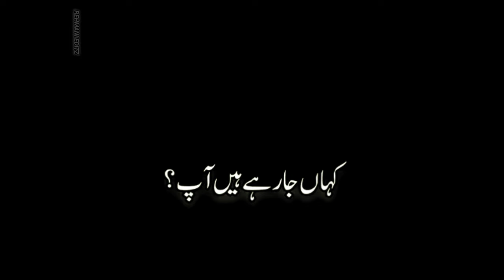Sultan Abdul Hamid most emotional scene🥺 |islamic attitude status|Rehmani Editz|ertugrul x usman 🤍😢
Sultan Abdul Hamid most emotional scene
|islamic attitude status|motivational video|ertugrul x usman

𝗮𝗻𝗱 𝗯𝗲 𝘁𝗵𝗲 𝗽𝗮𝗿𝘁 𝗼𝗳 𝗼𝘂𝗿 𝘆𝗼𝘂𝘁𝘂𝗯𝗲 𝗳𝗮𝗺𝗶𝗹𝘆

𝗸𝗲𝘆𝘄𝗼𝗿𝗱𝘀 𝘂𝘀𝗲𝗱 :

attitude status
islamic status
islamic attitude
best status of islamic attitude
islamic attitude bgm
status attitude
miyabhai attitude status
muslim attitude shayari status

osman ki doulat peida kar
motivational poetry
islamic status
islamic motivational quotes
islamic motivational status
islamic quotes
motivational quotes
islamic motivation status short
islamic motivation
islamic whatsapp status
motivational speech
motivational whatsapp status
islamic motivational bayan status
islamic motivation status
islamic motivational whatsapp status
motivational video
whatsapp status islamic
islamic motivational bayan whatsapp status
islamic status for whatsapp
ertugrul status
ertugrul ghazi whatsapp status
ertugrul attitude status
ertugrul ghazi status
ertugrul ghazi
ertugrul ghazi attitude status
ertugrul whatsapp status
ertugrul
dirilis ertugrul
dirilis ertugrul status
ertugrul romantic status
ertugrul status urdu
attitude status
ertugrul mood oof status
ertugrul mood off status
ertugrul new